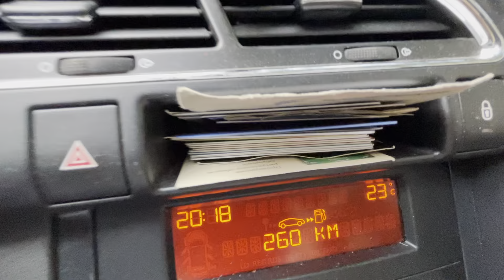Road ☀️💨 Russia summer 🌡+23 20:17 24.07.2023 Magnitogorsk city +